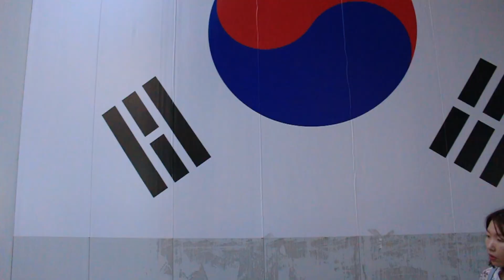Seoul, South Korea || Travel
So I've dreamed of coming to Korea for seven years and this summer I finally got to live my dream. Nothing can explain how much I love this city. 'Till next time Seoul.